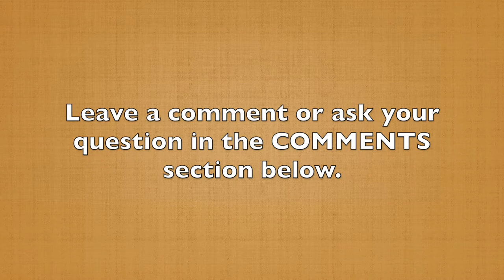Why Effective Storytelling Isn't Acting (60-Second Storytelling Tip #62)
There's a question I've been asked many times about reliving stories versus just retelling them. The question is, “Aren't you asking me to be a bit of an actor?”

In the sense that you've got to align your face and your body with your words versus standing in one place and reciting words, you should re-live the scene. However, when you do this you're not acting in the sense that you're not portraying someone else, you’re taking us back into your world so we can experience the character’s emotions. This helps us feel as if we are in the scene with you.

You're not trying to win an Academy Award here, but trying to recreate those emotions as much as possible. You’re not being an actor in the sense that you're not portraying this person for five hours in a play or a movie, you’re giving us a brief glimpse into this person.

You're not being an actor, but you are being asked to step outside of your comfort zone and be someone else for a few seconds when you're recreating those scenes.

In the next few videos, you're going to see how to best use your speaking area. Even on camera, you do not have to stay in one place, you can move around for effect.